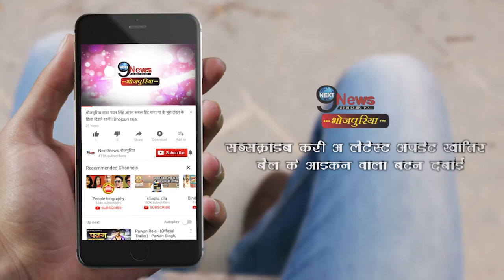निरहुआ के सामने की आम्रपाली और खेसारी ने की ऐसी हरकत, देखें वीडियो | Amarpali Khesari Nirhua